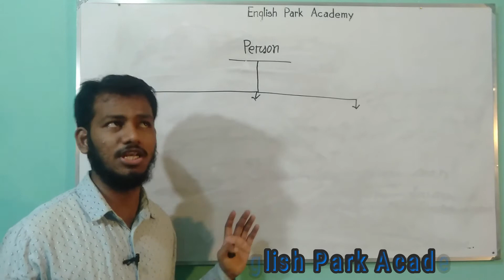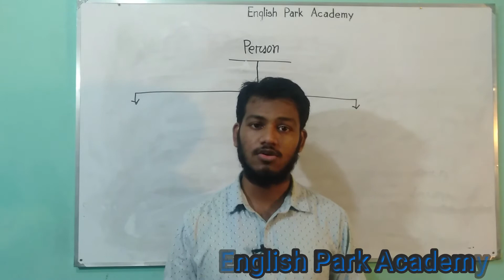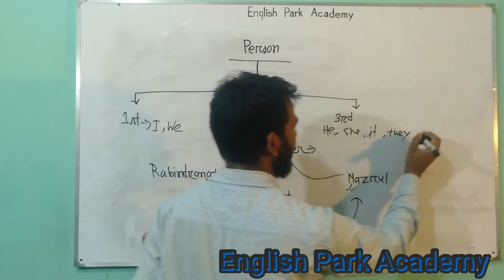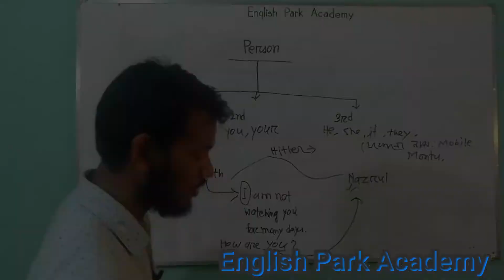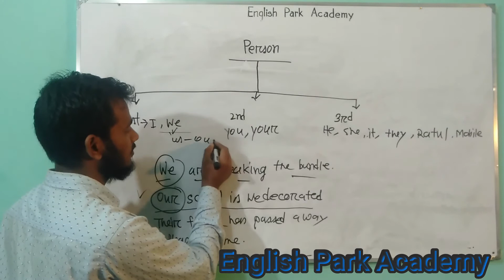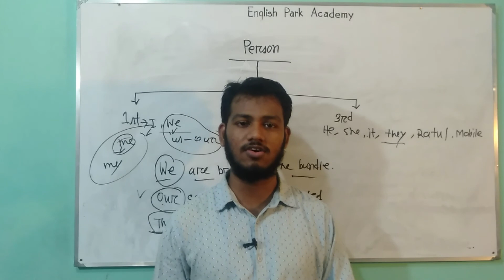Person কি ও কেনো জানতে হবে? What is person and why do you need to know?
Person শিখুন মাত্র ৫ মিনিটে
English Park Academy
Learn ENGLISH